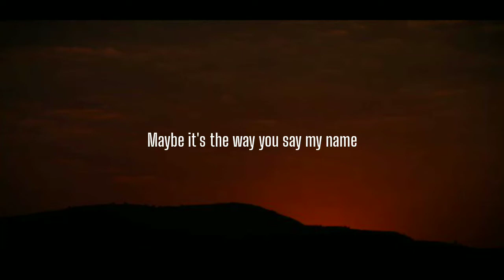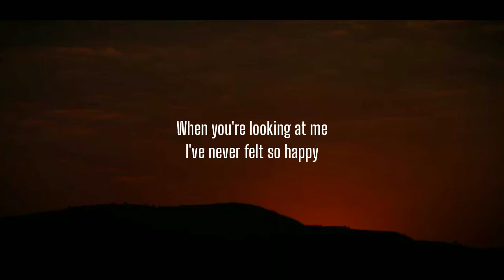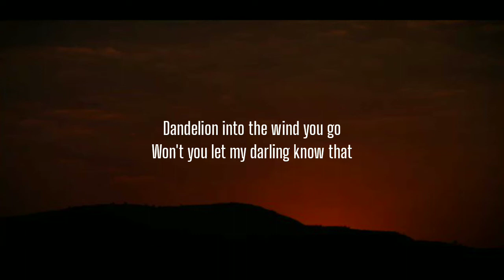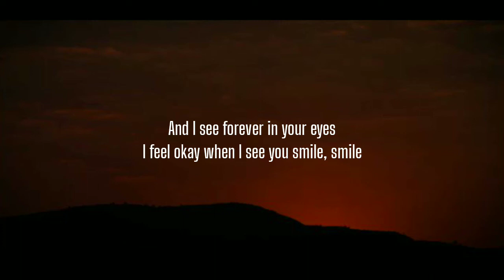Ruth B. - Dandelions (Lyrics)